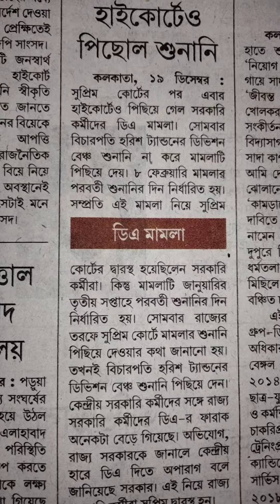ডি এ মামলার আপডেট, কি হতে চলেছে!!